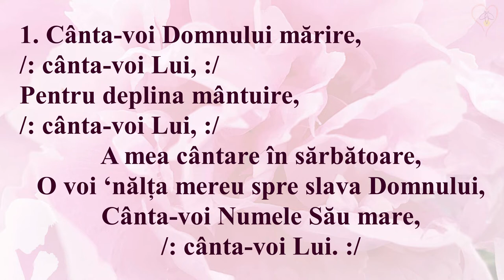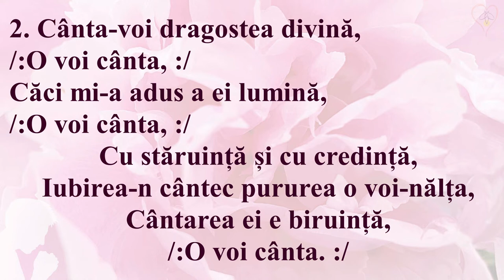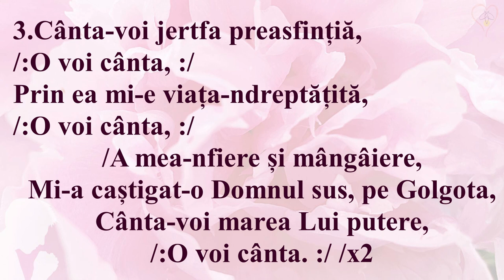Cânta-voi Domnului mărire (Nicolae Moldoveanu) -INTERPRETAREA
Corul BBEO
1. Cânta-voi Domnului mărire,
//: cânta-voi Lui, ://
Pentru deplina mântuire,
//: cânta-voi Lui, ://

A mea cântare în sărbătoare,
O voi ‘nălța mereu spre slava Domnului,
Cânta-voi Numele Său mare,
//: cânta-voi Lui. ://

Cânta-voi dragostea divină,
//:O voi cânta, ://
Căci mi-a adus a ei lumină,
//:O voi cânta, ://

Cu stăruință și cu credință,
Iubirea-n cântec pururea o voi-nălța,
Cântarea ei e biruință,
//:O voi cânta. ://

Cânta-voi jertfa preasfințiă,
//:O voi cânta, ://
Prin ea mi-e viața-ndreptățită,
//:O voi cânta, ://

A mea-nfiere și mângâiere,
Mi-a caștigat-o Domnul sus, pe Golgota,
Cânta-voi marea Lui putere,
//:O voi cânta. ://